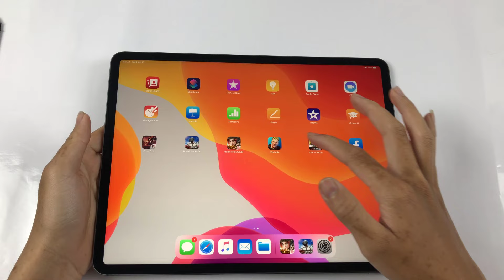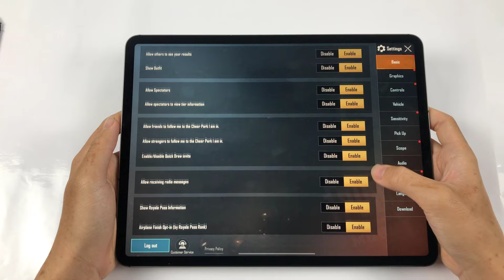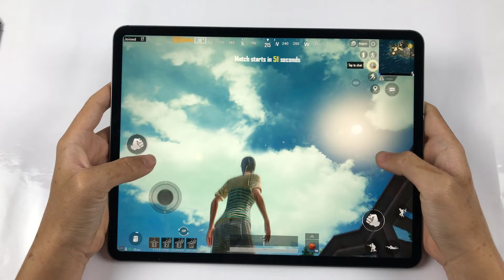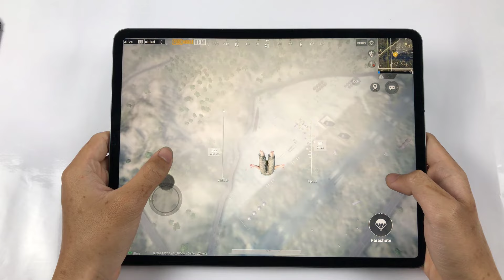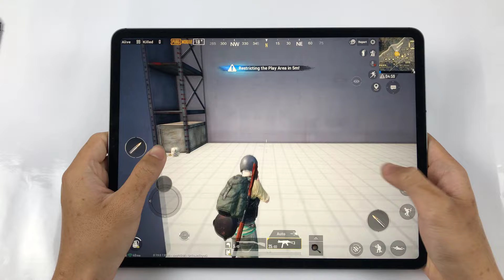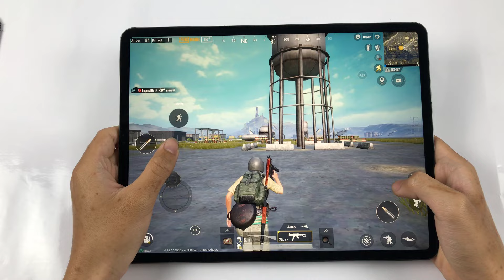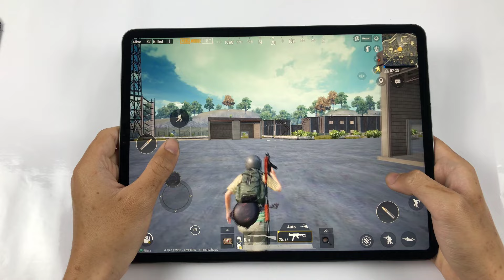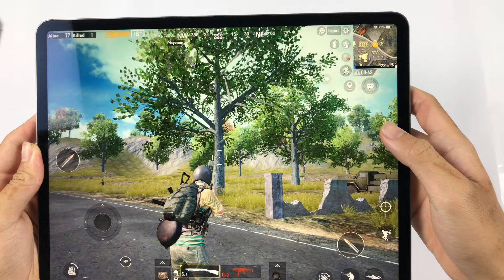iPad Pro 2020 Test Game PUBG Mobile | Apple A12Z Bionic Ipad Pro 12.9 inch Wifi 128GB | Battery Test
Full brightness, battery consumption when gaming for 7 minutes:
Rules of Survival:
Cyber Hunter :
Unboxing:
Test Camera Phone:
Antutu Benchmark - Geekbench 5:
Hareset Phone:
**Spectification iPad Pro (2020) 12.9 inch**
Display: Liquid Retina, 12.9"
OS: iPadOS 13
Main camera: 12MP & 10 MP, TOF 3D LiDAR
Selfie camera: 7 MP
CPU: Apple A12Z Bionic
GPU: Apple GPU 8 core
RAM: 6 GB
Storage: 128 GB
Battery: 36.71 Wh